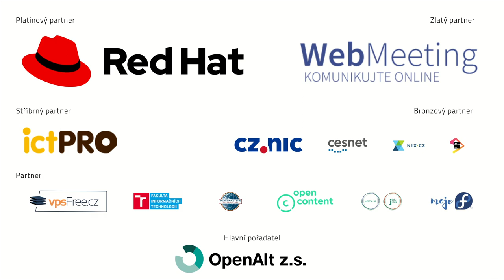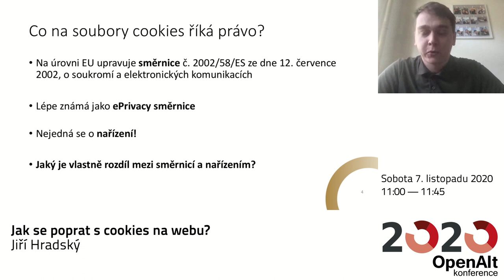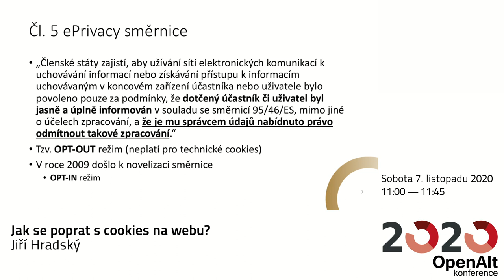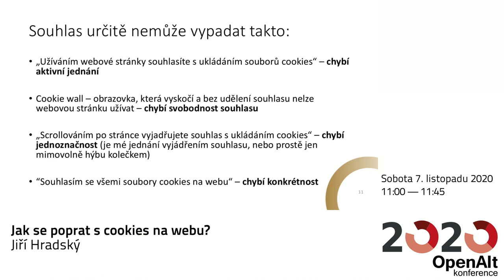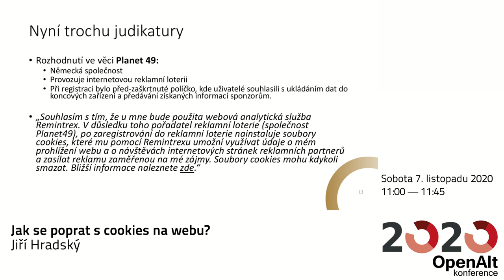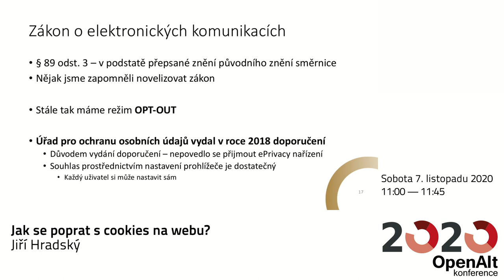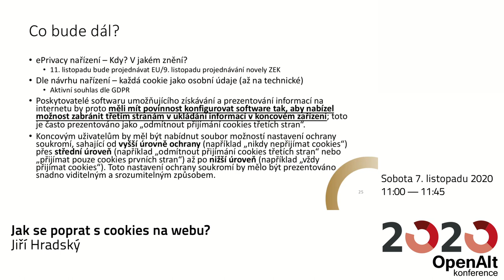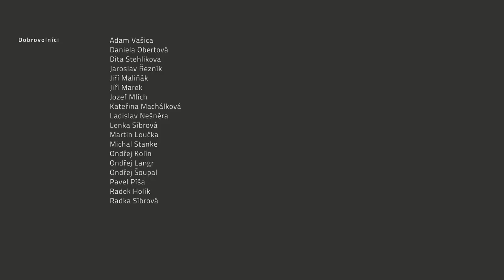Jiří Hradský: Jak se poprat s cookies na webu?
"Rozumím a přijímám", "OK", "Souhlasím". To jsou některé z možností, jak uživatelům umožnit udělení souhlasu s ukládáním cookies. Jak se k nastavení cookies staví Úřad pro ochranu osobních údajů a čím je ČR specifická? Na tyto otázky se pokusíme společně nalézt odpověď.